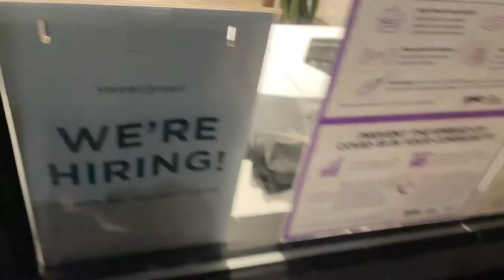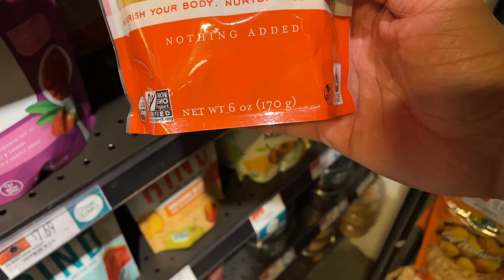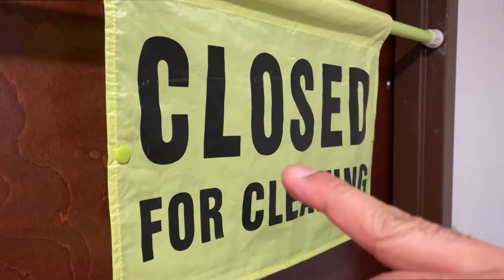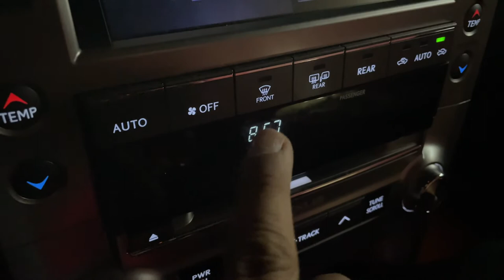not eating sweetgreen’s kale and quinoa salad!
sweetgreen kale and quinoa salad tastes like whole food frozen mixed vegetables! i made the mistake of eating sweetgreens' kale and quinoa salad and I wasn't about to make that same mistake again.

i went in for my sweetgreens salad- kale, brown rice, tomatoes, blackend chicken, etc, and they didn't have brown rice but they had quinoa. i asked them how long it would take and they told me it would take 20 mins. right before this, i ordered whole milk for nyla at target all the way on the other side of queens, and i was on the opposite end of brooklyn. it was 9pm and target closes at 10 and i was in a bit of a rush.

I waited 25 mins before leaving to go to wholefoods to get my favorite dried mangoes and when i got to where i needed to, i realized the mangoes are outrageously priced. i was in a dilemma: buy the overpriced mangoes or not. i decided to buy the overpriced mangoes. on a side note, whole foods is extremely overpriced. i thought amazon was going to eventually bring down the cost, but i guess that would make for bad business.

when i got back to sweengreens, my server had an attitude, probably because i made them make a whole new batch of rice and it was probably going to waster after, but hey...that's the cot of doing business. he makes me a struggle salad but i was so hungry, i didn't even bother with telling him how poor a performance his scoop game is.

with 20 mins to go, i zipped across brooklyn to queens and with 5 mins left, i finally made it to target on the other side of queens to only find out i was at the wrong target. FAIL!